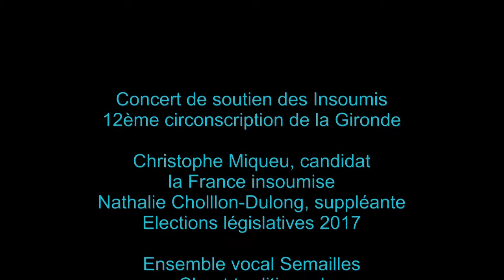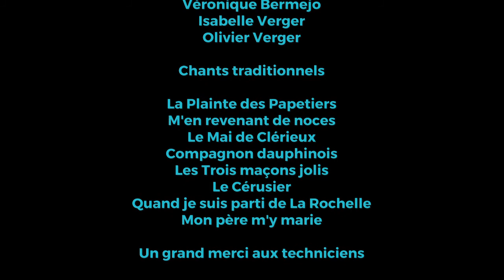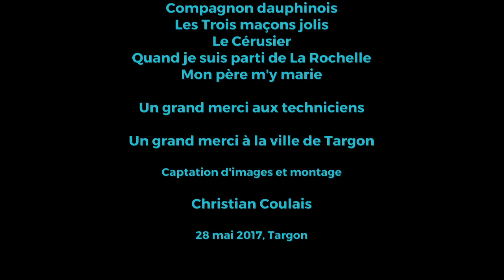Ensemble vocal Semailles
Semailles, (Véronique Bermejo, Isabelle et Olivier Verger) est un ensemble amateur d'enseignants, formés au chant traditionnel par le biais de nombreux stages, ateliers, travail régulier avec des professionnels (Manuel Coley, Sylvie Berger, Guillaume Lopez, Christian Pacher, Philippe Compagnon...). Notre particularité est de créer de la polyphonie sur ce répertoire a capella, de langue française (quelques chansons en occitan).
Nous nous sommes beaucoup produits dans les petites et merveilleuses églises romanes du Poitou-Charentes, dans des festivals, des manifestations de villages, des journées du patrimoine, chez des particuliers et nous connaissons aussi un certain nombre de salles des fêtes de cette région ! Nous voici un peu en Gironde désormais.

1) La Plainte des Papetiers (Angoulême, XVIIIème siècle)
2) M'en revenant de noces (version québéquoise d'A la claire fontaine, XIXème)
3) Le Mai de Clérieux (Drôme, XIXème)
4) Compagnon dauphinois (Dauphiné, XIXème)
5) Les Trois maçons jolis (Picardie, XIXème)
6) Le Cérusier (Saintonge, Vendée, XIXème)
7) Quand je suis parti de La Rochelle (Aunis, XIXème)
8) Mon père m'y marie (Québec, XIXème)

Concert de soutien aux Insoumis de la 12ème circonscription de la Gironde, à Christophe Miqueu, candidat la France insoumise et Nathalie Chollon-Duolng, suppléante.

Les chansons traditionnelles appartiennent à la culture populaire de tradition orale, c'est à dire qu'elles se sont transmises, sans partitions, de bouches à oreilles, de chanteurs non professionnels à l'occasion des fêtes de famille, mariages, veillées, réveillons comme elles accompagnaient aussi la vie quotidienne : travaux des champs, voyages de compagnons, rassemblements de femmes au lavoir, temps morts au casernement ou sur les bateaux, réunions ouvrières dans les villes etc.
Avant qu'elles ne disparaissent avec la fin d'un mode de vie et de partage, ces chansons ont été sauvées, "collectées" par des passionnés, souvent curés ou instituteurs, qui ont pris conscience de l'intérêt de ces documents, à partir du milieu du XIXème siècle. Elles sont aujourd'hui en recueils dans les brocantes ou archivées dans des centres consacrés à la culture populaire (comme l'U.P.C.P. Métive de Parthenay par exemple). Elles sont désormais étudiées par des ethno-musicologues. Les conservatoires de musique accueillent de plus en plus en leur sein des sections de musique traditionnelle. Beaucoup de chansons témoignent de la condition féminine (recherche du mari, peur et désir de la sexualité, complaintes de "mal-mariées", pénibilité des travaux, infanticides, conseils des mères, maris moqués, etc.) Mais on trouve aussi des chansons de métiers, à boire, de quête (mendiants sous les fenêtres le jour de l'an), grivoises, énumératives, de soldats, de marins mais aussi à répondre, à danser... un patrimoine énorme. Elles étaient plutôt le fait d'interprètes solistes, le papi, la mamie qui chantait toujours dans les occasions de retrouvailles, connus pour leur mémoire et qu'on encourageait.